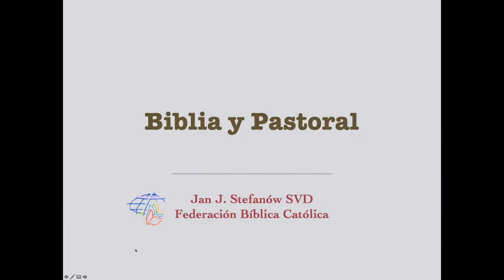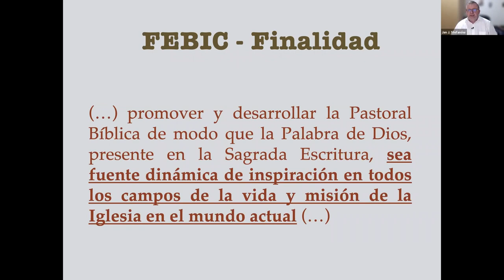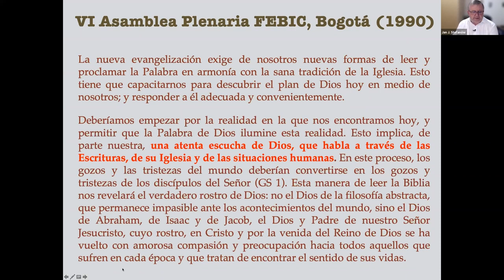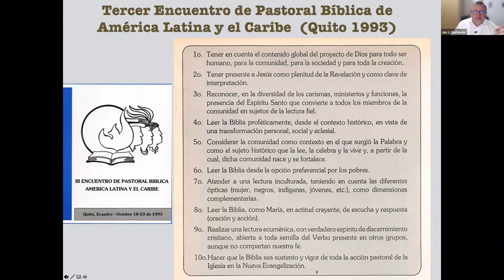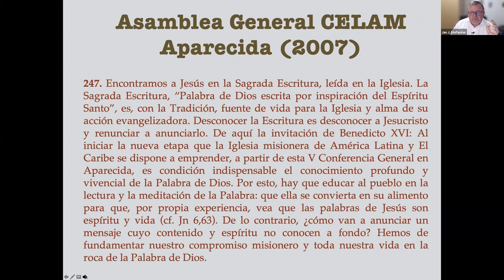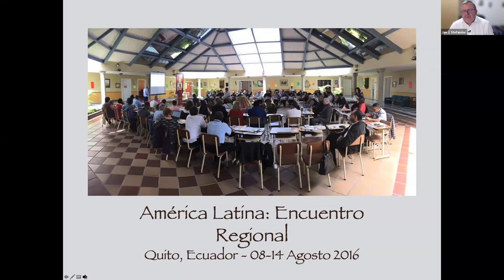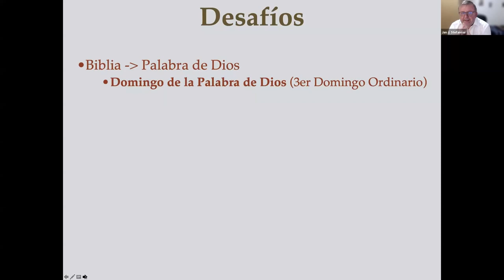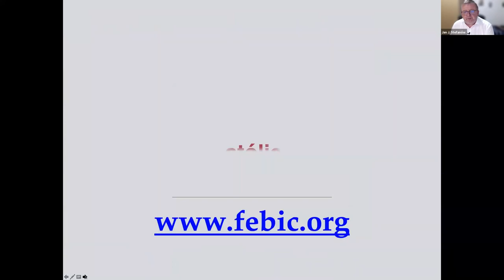Biblia y Pastoral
Conferencia del Padre Jan J. Stefanów SVD, Secretario General de la Federación Bíblica Católica en el marco del Curso Bíblico a Distancia organizado por el Centro Bíblico Nuestra Señora de Sión de Buenos Aires, Argentina El tema: "Biblia y Pastoral".